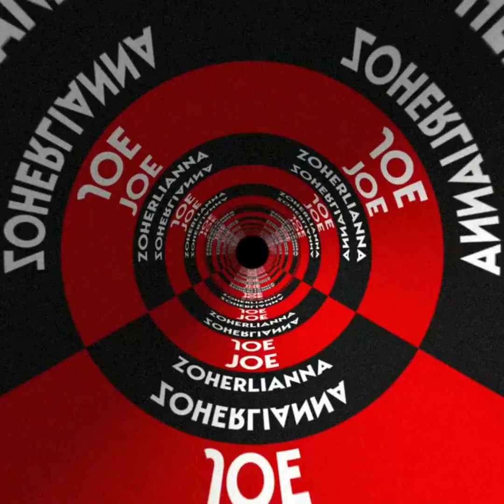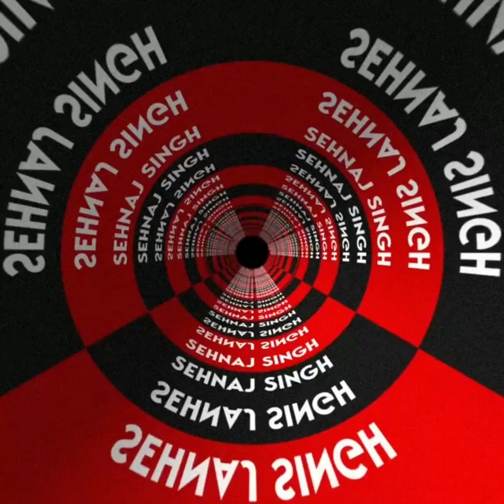Northeast United Fc ❤ Team Recent Conform Players Signing 2021-2022 | NEUFC Conform Players 2021-22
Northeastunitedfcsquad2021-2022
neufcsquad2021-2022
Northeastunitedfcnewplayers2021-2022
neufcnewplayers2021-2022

All credit to Northeast United Fc ❤🙏